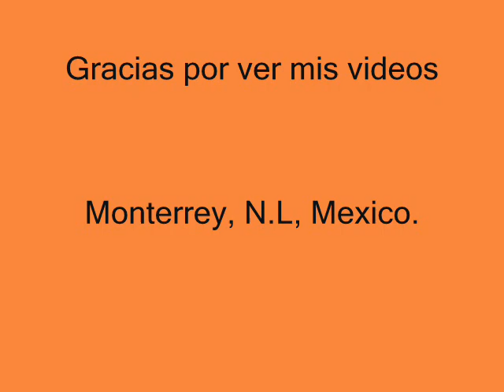Leon Gieco - Los Salieres de Charly.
León Gieco es un músico y cantautor popular argentino, autor, compositor e intérprete. Nació el 20 de noviembre de 1951 con el nombre de Raúl Alberto Antonio Gieco, empezó a trabajar a la temprana edad de siete años. Compró una guitarra con su propio dinero, y pronto comenzó a tocarla en los actos escolares. Formó un grupo que se dedicaba al folklore, pero a su vez comenzó a tocar en una banda de rock, Los Moscos, que pronto adquirió cierta popularidad en los pueblos vecinos. Interpretaron canciones de los Beatles, los Rolling Stones y del Spencer Davis Group, cuando ganaron un concurso para tocar en el Canal 5 de Rosario en 1965.